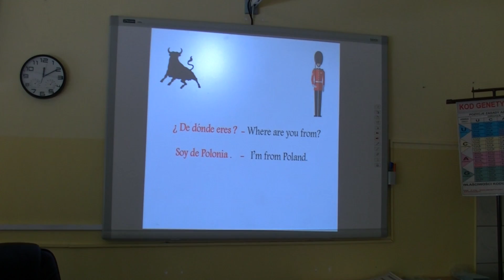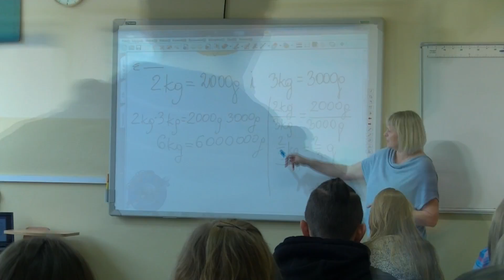Gimnazjaliści w LO2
Relacja z wizyty na lekcjach otwartych gimnazjalistów w LO2.
Wywiady przeprowadził Mateusz Gawin
Kamera i montaż - Kamil Nakielski